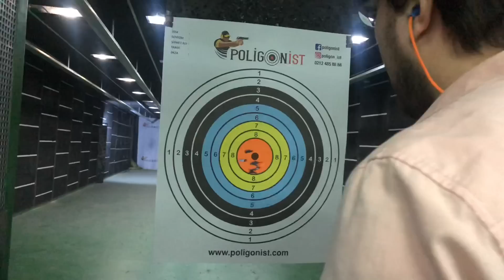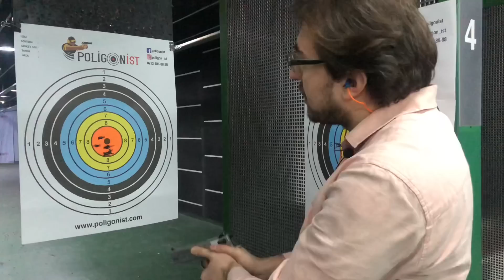Smith Wesson Tactical 45 İnceleme ve Atış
Merhaba Sevgili Silah Sever Dostlar,

Bugun Sizlere Smith Wesson .45 Acp Tactical Modelini İnceliyorum. Nasıl sökülür takılır, özellikleri nelerdir hep beraber bakıyoruz ve keyifli atışlar yapıyoruz.

Lütfen Videolarımızı Beğenmeyi ve Görmesini İstediğiniz Arkadaşlarınızla Paylaşmayı Unutmayın !

Diğer Tabanca İnceleme ve Tanıtım Videolarımıza
Aşağıdaki Linklerden Ulaşabilirsiniz;

Ve Daha Fazlası İçin Kanalımızı İnceleyin

Ülkemizde Bulunan Tabancaları Siz Değerli İzleyenler İçin Çektik, Beğenilerinize Sunuyoruz.

Özkursan Ammunationa Desteklerinden Dolayı Teşekkür Ederiz.

Adres:
Halkalı Merkez Mahallesi. Basın Ekspres Caddesi
Capital Tower Poligonist Atış Poligonu no:9/3
İstanbul - Küçükçekmece